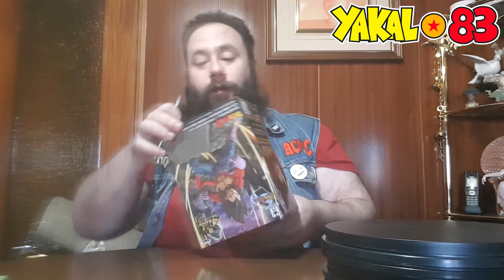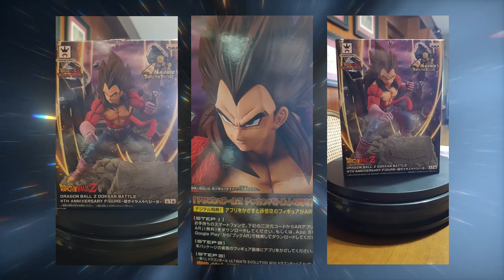Vegeta SS4 Dragon Ball GT - Dragon Ball Gt - Vegeta Super Saiyajin 4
Buenas amig@s. Hoy toca el unboxing de las figura de Banpresto de Dragon Ball GT o como también hemos conocido en España, Bola de Dragón GT.  Hablamos de una figura dada, ya que es Vegeta SS4 Dragon Ball GT - Vegeta Vegeta SS4. SI amigos, la transformación de Vegeta en la última saga de Dragon Ball GT ( Vegeta SS4 Dragon Ball GT ).
La figura Vegeta SS4 Dragon Ball GT es muy fácil de conseguir.
También podéis seguirme a través de los siguientes enlaces o enviarme las fotos a:
-- 👉 My Mixer: Yakal83                                                                   👈
P.D. Si queréis salir en el vídeonoticiero solo tenéis que enviarme una foto con un videojuego, ya sea físico o digital, o con cualquier merchandaising relacionado con el mismo, camisetas, tazas, figuras, etc.